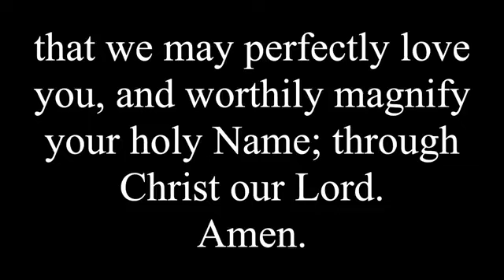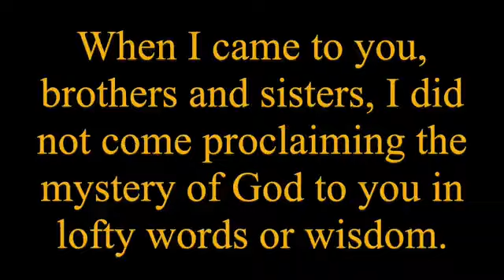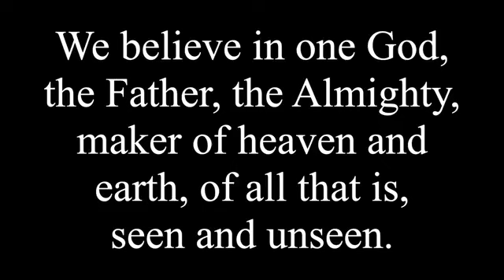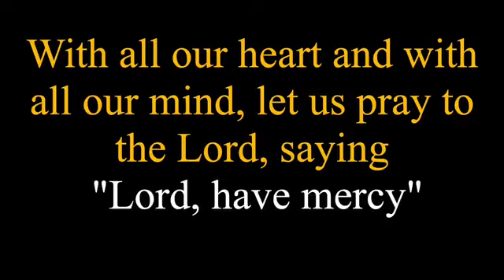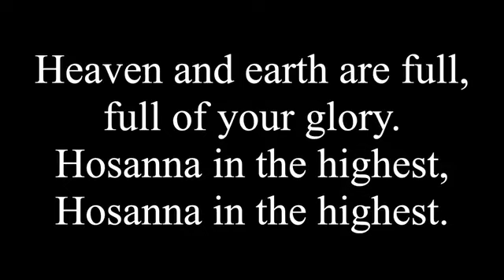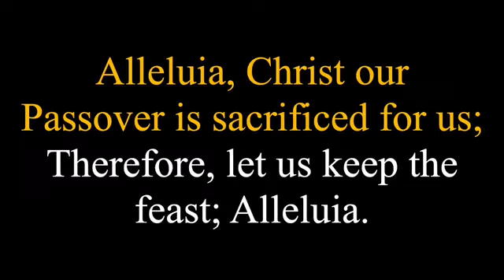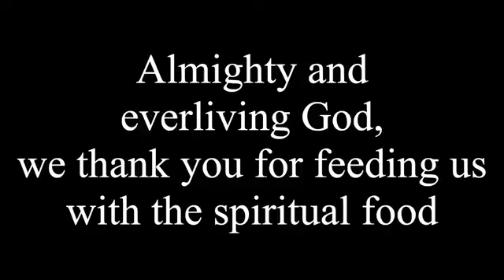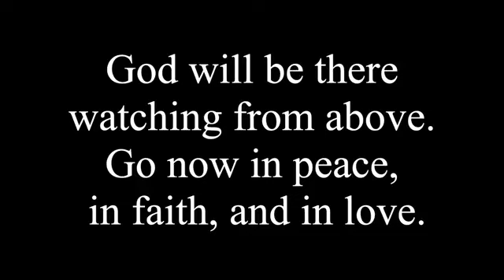Fifth Sunday after Epiphany Holy Faith Episcopal Church on US1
Holy Faith Episcopal Church on US1
6990 S Federal Highway1

Fifth Sunday after Epiphany 02/05/2023
Celebrant: Rev. Robert J. Goodridge

We are members of the Diocese of Central FL. A liturgical congregation whose mission is to worship God, through Jesus Christ, in the Episcopal/Anglican liturgical tradition, and to make disciples to reach out to the world!

The Holy Eucharist: Rite Two
An inclusive service with bible readings, sermon, prayers and holy communion with choir and organ,

Liturgy of the Word:
The Red Book of Common Prayer (BCP)
And Administration of the Sacraments
and Other Rites and Ceremonies of the Church
The Episcopal Church

Collect:
Set us free, O God, from the bondage of our sins, and give us the liberty of that abundant life which you have made known to us in your Son our Savior Jesus Christ; who lives and reigns with you, in the unity of the Holy Spirit, one God, now and for ever. Amen

THE LESSONS:
 A Reading from_____________

Isaiah 58:1-9a
Psalm: 112:1-10
Epistle: 1 Corinthians 2:1-12
Gospel: Mathew 5:13-20
Sermon:  Rev. Robert Goodridge

Prayers of the People: Form 111          BCP pg. 387
Liturgy of The Eucharist: Prayer D        BCP pg. 372
Communion Of The Faithful:

Post Communion Prayer                        BCP pg. 339
Benediction:
Announcements:
Recessional:

followed by a welcoming coffee hour in the Parish Hall